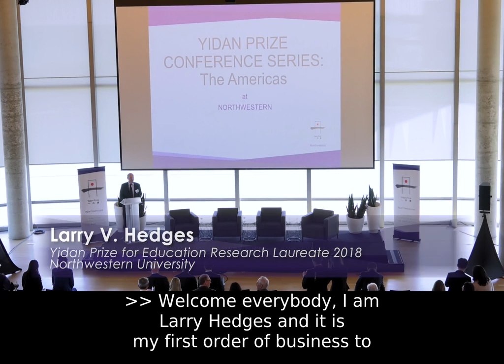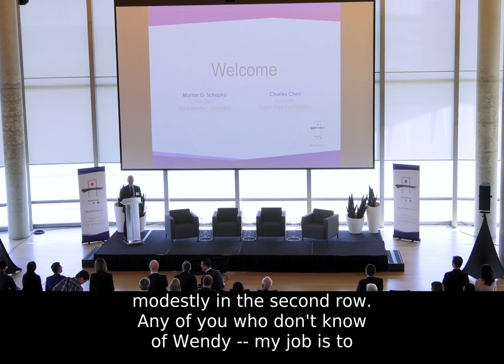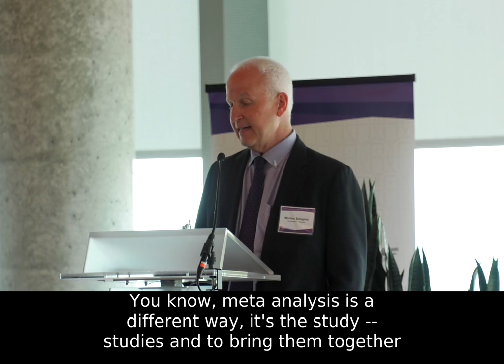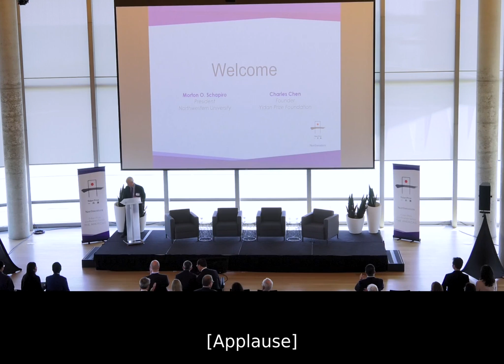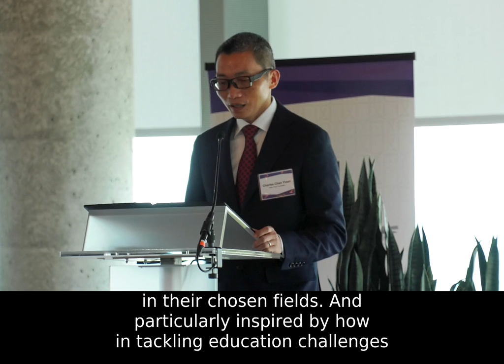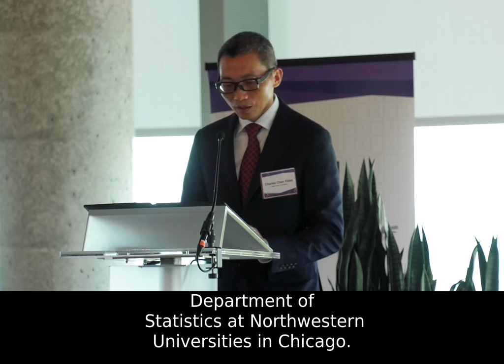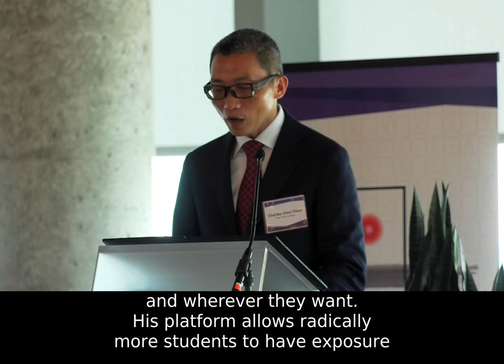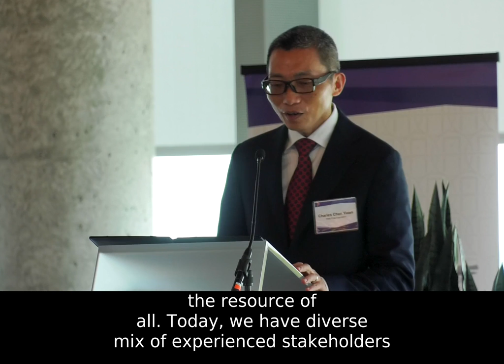1 // Open: Morton Schapiro & Charles Chen (English Captioned)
Opening talk (video 1 - with English captions) from 2019 Yidan Conference at Northwestern University.